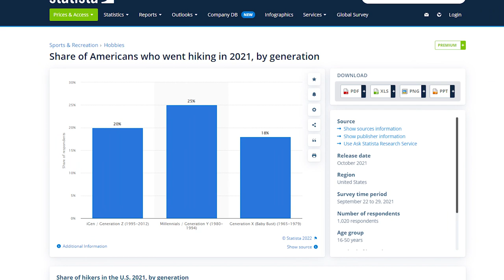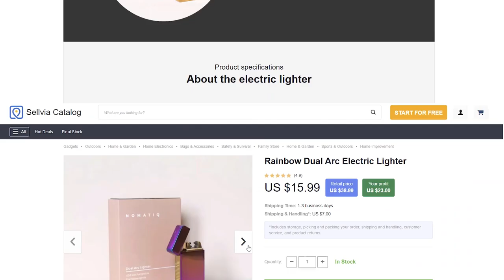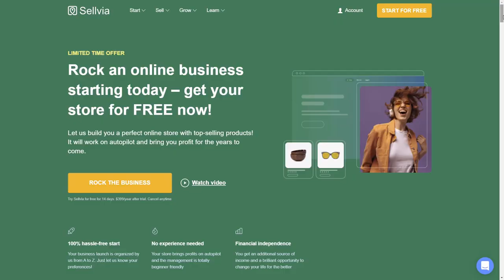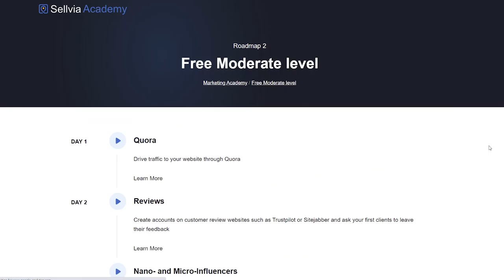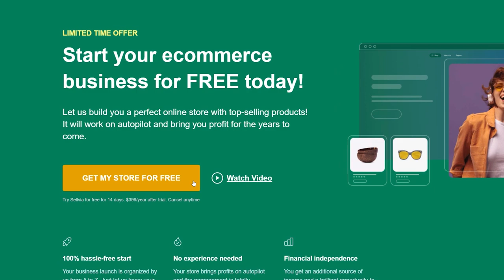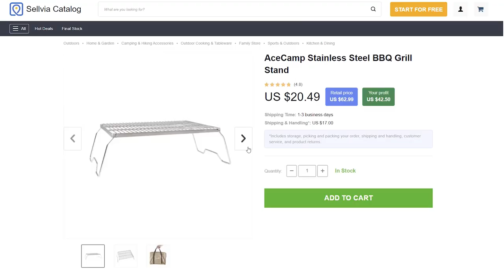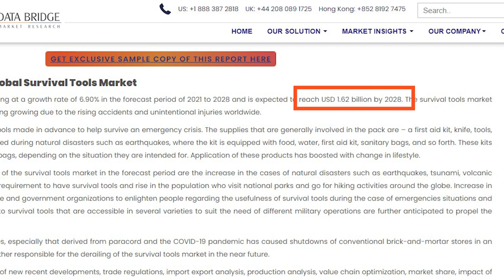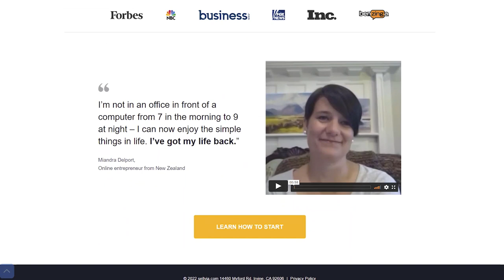Starting An Online Business: Outdoor Essentials Is A TOP Niche!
Starting an online business selling outdoor goods is an awesome idea for anyone who loves outdoor activities and knows a thing or two about proper equipment.

Outdoor activities come at a price of lesser comfort and more things to consider - safety, dining, entertainment, etcetera. Why not sell great stuff that can ease the lives of other outdoors enthusiasts?

With Sellvia you can do it easily. Just order a turnkey store, receive it, and get to work. The store will have everything it needs to start making money, and all you’ll need to do on your part is to promote it and process orders.

It might sound scary, but it’s absolutely not. You’ll have a personal manager that’ll guide you through every step of the process, and you’ll have access to Sellvia’s Marketing Academy with all the tips and tricks about marketing.

✅ Book a free consultation with our expert and get to know all things Sellvia